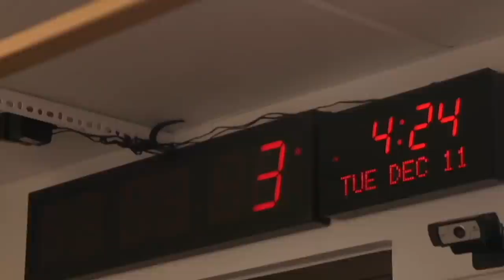Girardi Deep Dive Part 2: The Scheme, The Bar, The Ex-Wife, The Pretty Mess & The Shady Investigator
The dive goes even deeper into Tom Girardi, Erika Jayne, & the many other players involved. Don't forget to listen to Part 1

In this deep dive:
- Tom Girardi & the decades of deceit (before Erin Brockovich)
- The State of CA vs. The State Bar (who's to blame?)
- Kathy, Tom's ex-wife (she blew the whistle??)
- Erika Jayne's book The Pretty Mess (did she reveal too much?)
- The investigation into Tom and the bankruptcy
- What happens to the victims now? What can they actually do?

Order my new limited-edition Housewives Watching Wine (in collab with Eliqs), on sale  @

Like the show? and listen every Wednesday. Don’t forget to leave us a nice review, because you love us! Keep up the latest show happenings at @nofilterwithzack